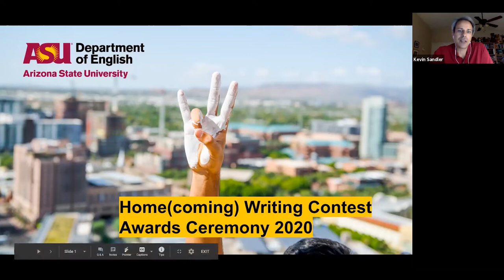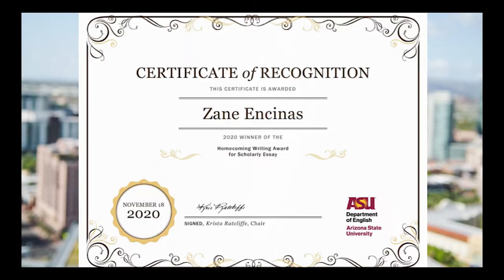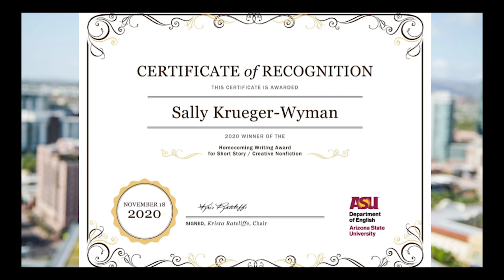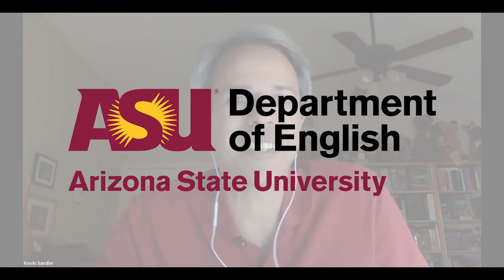Homecoming Writing Awards and Reading, 2020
While 2020 may not allow for a traditional ASU Homecoming celebration, the Department of English Homecoming Writing Contest continues! Winners of this year's awards in fiction/nonfiction, poetry and scholarly essay read from their work in this virtual event.

Winner in Poetry: Breanne Hoffman, “He, Him, His”

Winner in Scholarly Essay: Zane Encinas, “On the Foucauldian Carceral State and Anzaldúa’s Borderlands”

Winner in Creative Nonfiction: Sally Krueger-Wyman, “Again and Again”